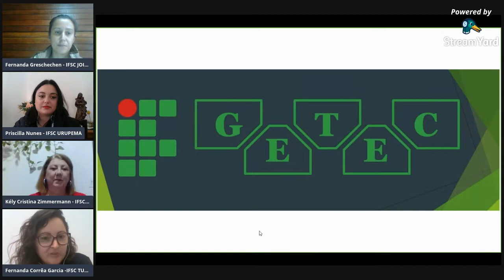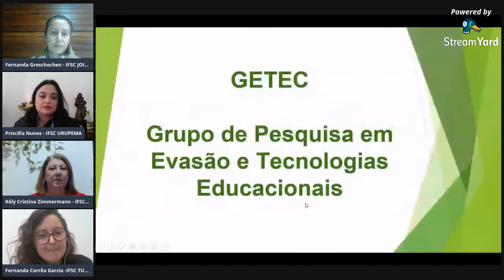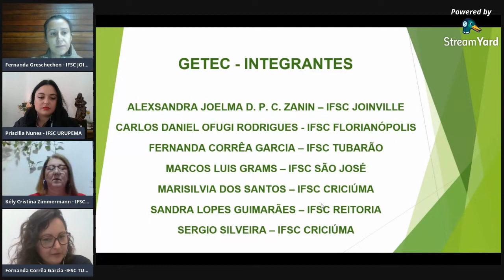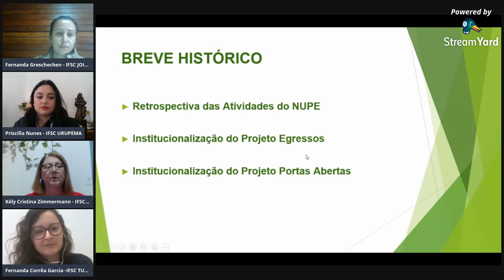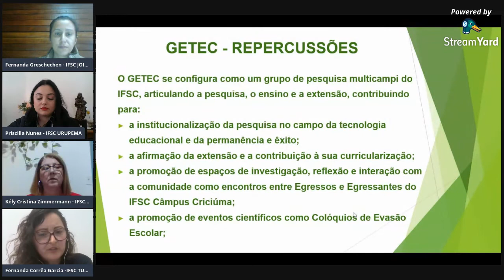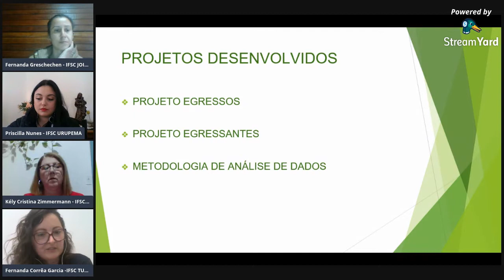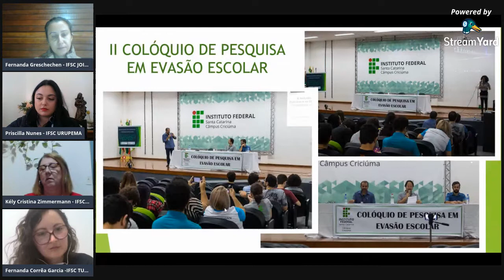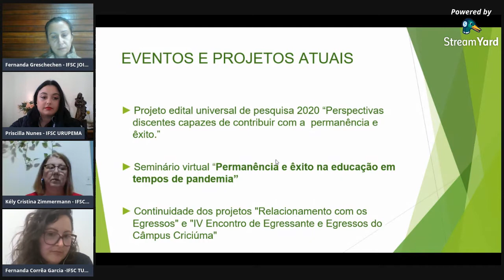Live | Permanência e êxito na educação em tempos de pandemia #1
O seminário promovido pelo Grupo de Pesquisa em Evasão Escolar e Tecnologias Educacionais (Getec) foi ao ar no dia 26 de junho no canal do IFSC no Facebook. Para saber mais, acesse